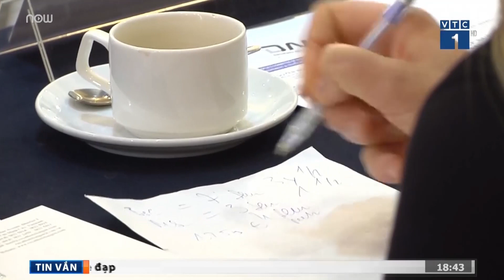Cơ hội lớn cho doanh nghiệp Việt tại Ba Lan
VTC1 | Sau 9 năm ròng rã đàm phán, Hiệp định thương mại FTA giữa Việt Nam và Liên minh châu Âu EU đã chính thức được kí kết. Hiệp định này được hy vọng sẽ là cú hích rất lớn cho xuất khẩu Việt Nam  khi cánh cửa thị EU rộng mở, đặc biệt là thị trường Ba Lan.